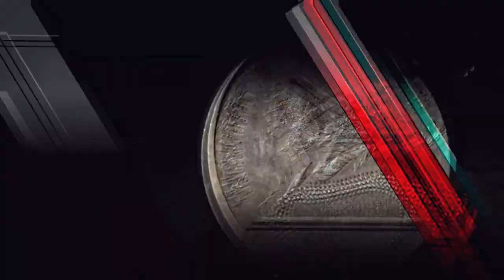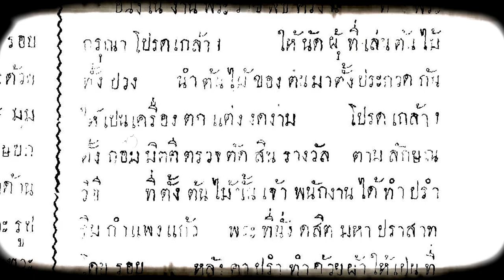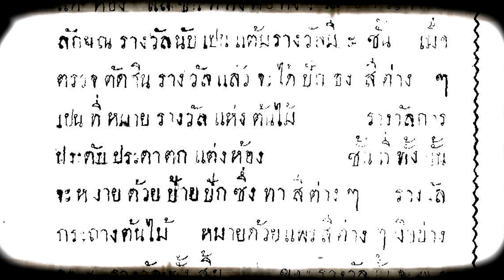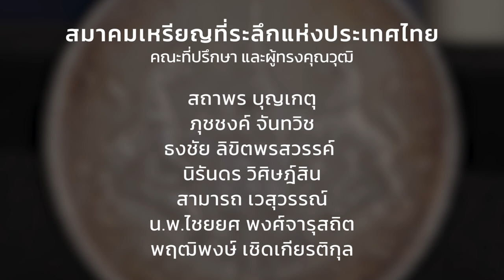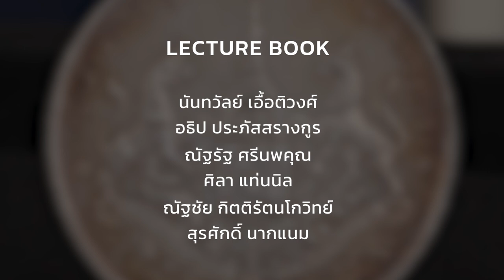เล่าเรื่องผ่านเหรียญ : EP54 เหรียญงานโสกันต์ สมเด็จพระเจ้าลูกยาเธอ เจ้าฟ้ามหาวชิราวุธ รัชกาลที่ 6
ในอดีตพิธีโสกันต์ถือเป็นพระราชพิธีสำคัญ ซึ่งเป็นพิธีโกนจุก โดยมีไว้เฉพาะเชื้อพระวงศ์ชั้นพระองค์เจ้าขึ้นไป
เล่าเรื่องผ่านเหรียญ EP54 เหรียญที่ระลึกงานโสกันต์ สมเด็จพระเจ้าลูกยาเธอ เจ้าฟ้ามหาวชิราวุธ (รัชกาลที่ ๖) พ.ศ.๒๔๓๕ (ร.ศ.๑๑๑) มาถ่ายทอดให้ทุกท่านได้รับชมกัน
✅ เล่าเรื่องผ่านเหรียญ และ
💥💥ทุกวันพุธเวลา 19.00 น.💥💥